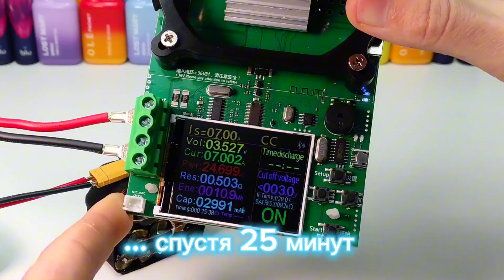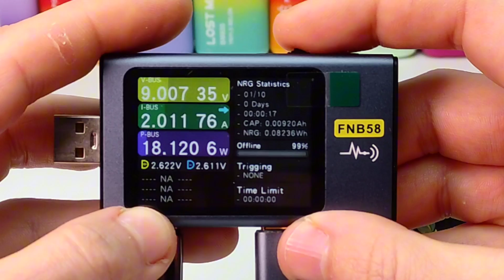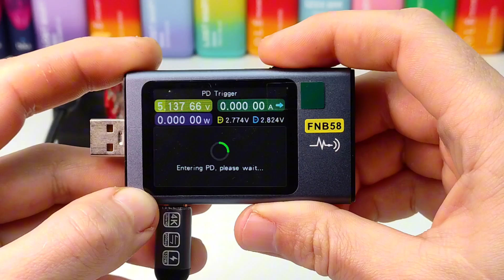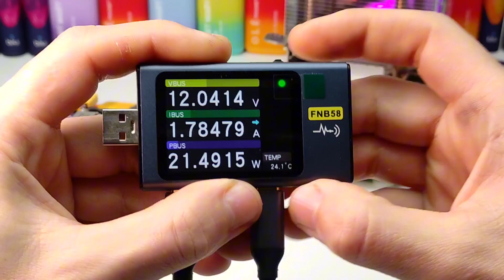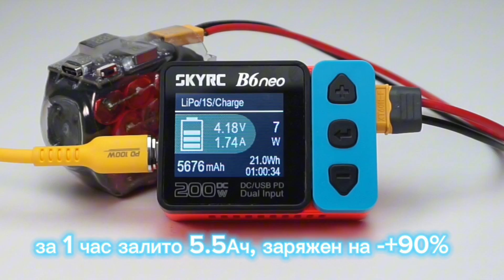Как сделать аккумулятор-повербанк для Dodge Charger R/T из одноразок LostMary 600, ElfBar, GeekBAR